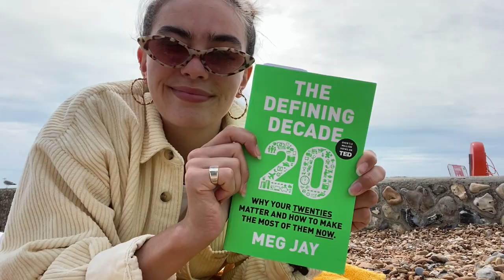A FEW DAYS IN MY LIFE // Brighton Vlog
Hello, welcome to my first cringey youtube video where I walk through Brighton's north laines, go to the beach, have a cute picnic in the pavillion gardens and try to awkwardly talk to a camera :)